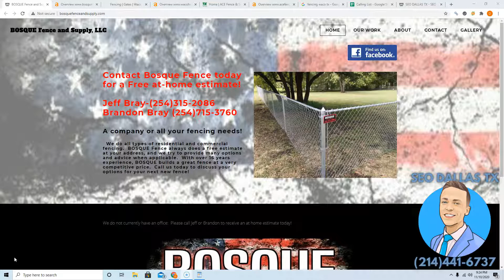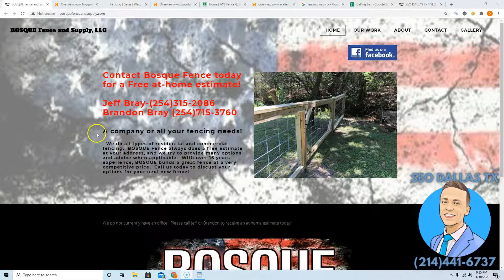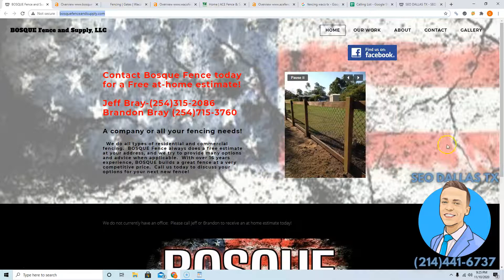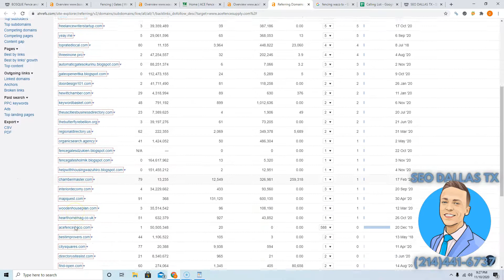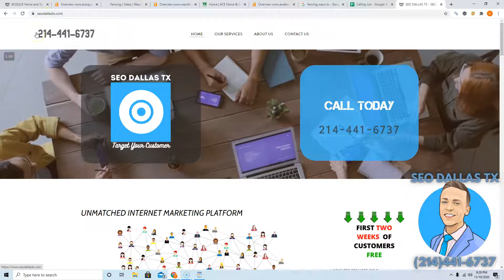Bosque Fence and Supply | Fencing Waco TX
Hey Jeff and Brandon!

In this very brief video, Devin from SEO Dallas TX goes over three easy ways you can beat Waco Fence, Ace Fence & Supply, and other competition online and take back the customers currently being taken from you.

This video also shows how easy it is to rank for high search volume keywords such as "Fencing Waco TX"! These simple changes to your online presence will easily catapult you to the number #1 spot in Google search engines, allowing you to collect a massive amount of traffic, leading to a massive amount of money in your pocket!

These are all easy to implement instructions that you can use immediately to dominate the market and get yourself closer to achieving your goals.

Devin T Norton
SEO Dallas TX
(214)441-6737